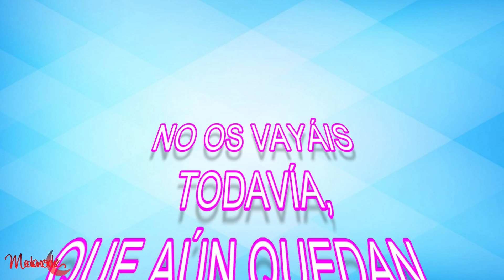😂Cómo sería EL MUNDO si todos fuésemos INFLUENCERS❓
Espero que este vídeo os saque una sonrisilla, en estos días tan duros. Vamoooos, ánimo!! ❤️❤️❤️❤️😘😘😘😘